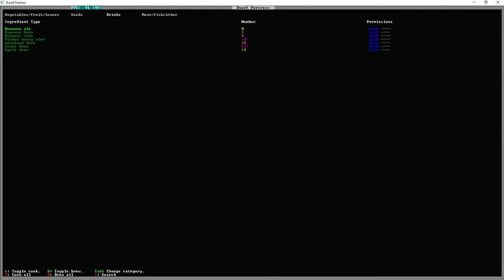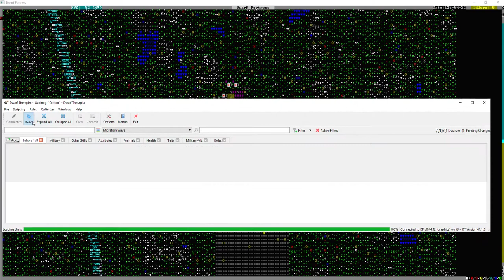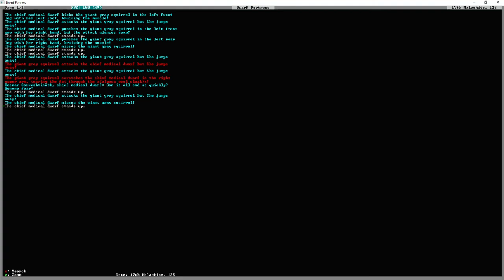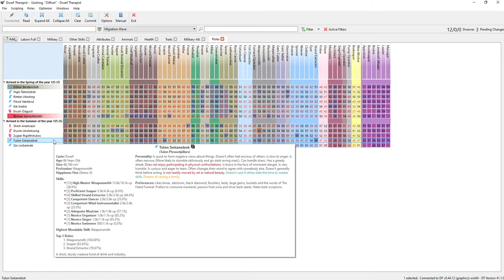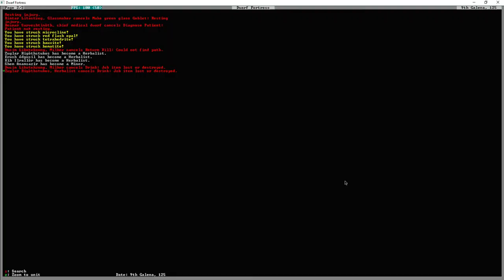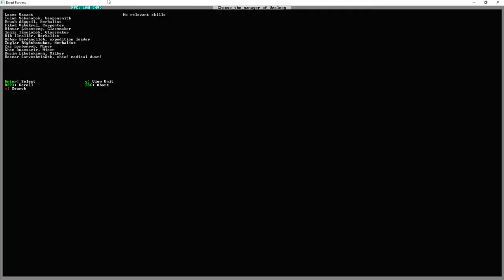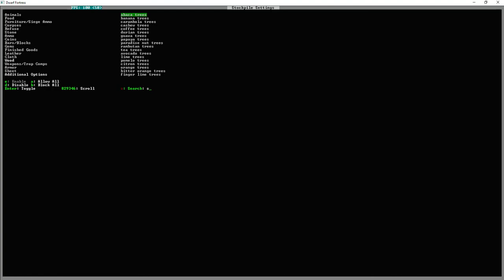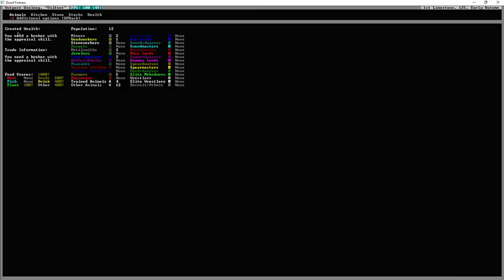Dwarf Fortress - Oilfoot # 2